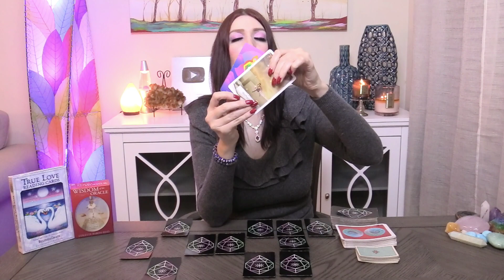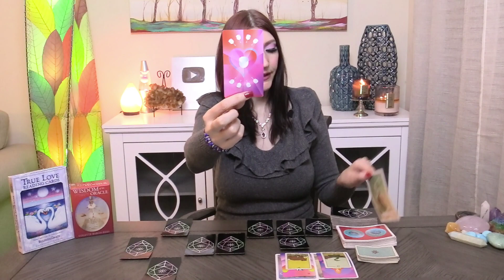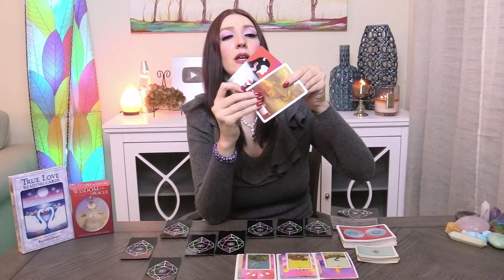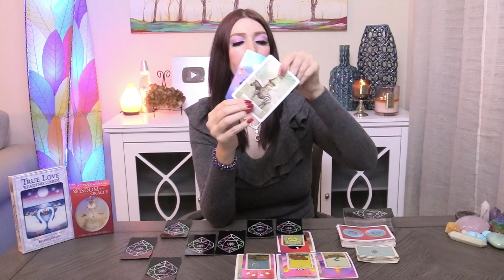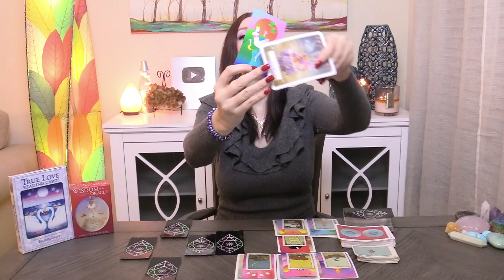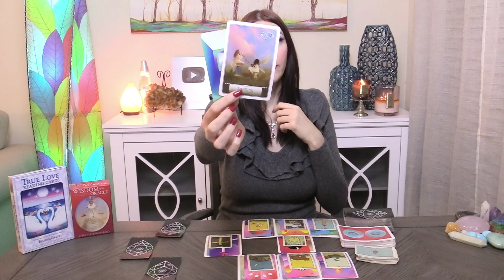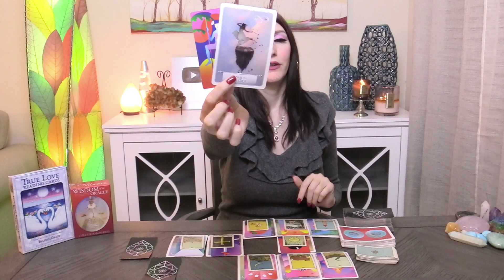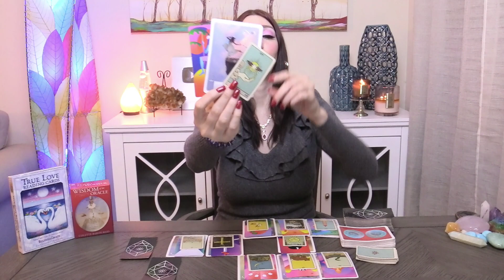LIBRA IMPORTANT! THIS IS DEEPER THAN YOU THINK!! NOVEMBER 23 TO 29